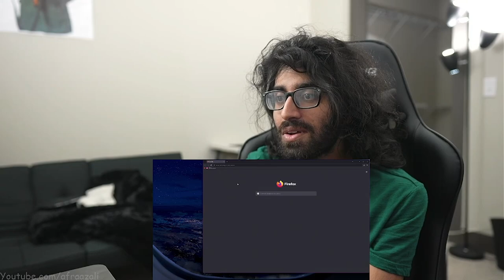Free Idea #44 - Parody Normie Cooking TikToks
--Timestamps--
00:00